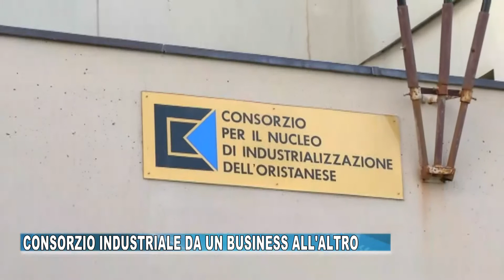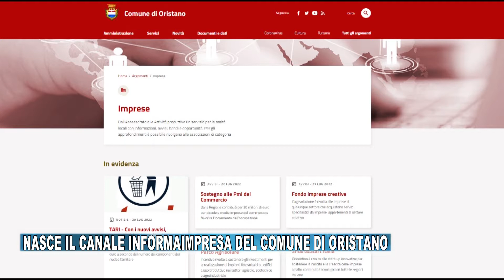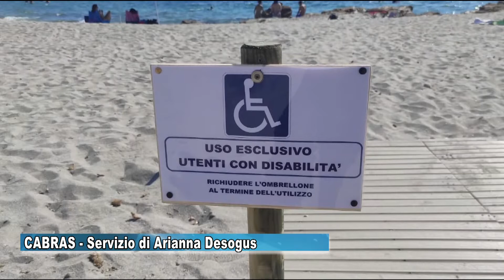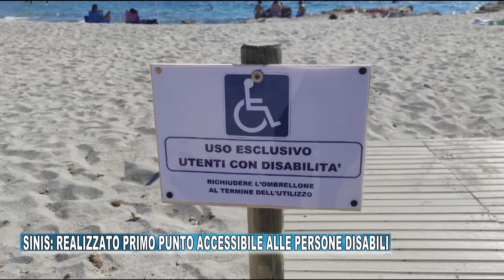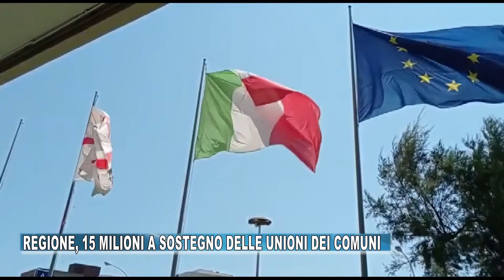TG ORISTANESE DEL 4 AGOSTO 2022